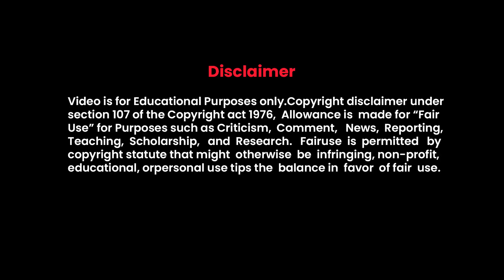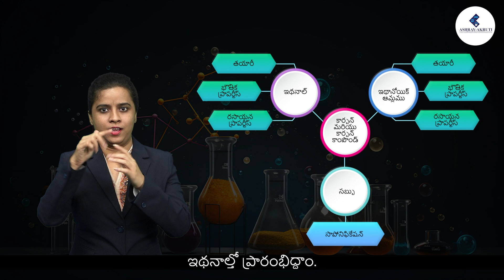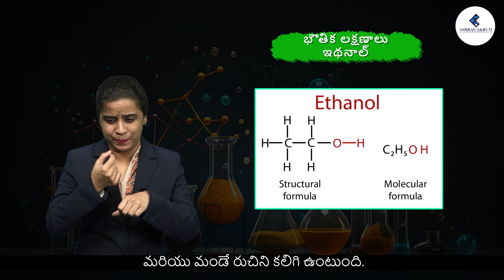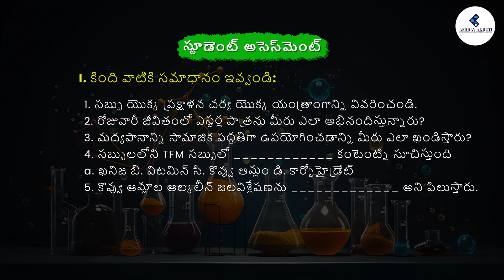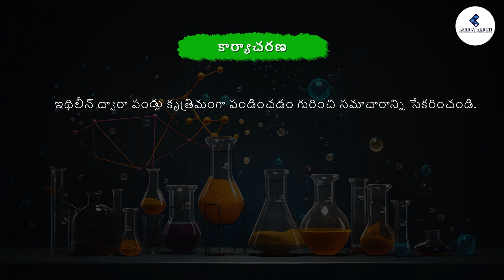10th Class Chemistry | Telugu | Carbon and Compound Part- 3 | Lessons in Sign Language for Deaf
AshrayAkruti’s E- Learning program is developed to promote digital learning and improve the academic performance of hearing impaired children. E-Learning videos will provide a learning experience that will give students a theoretical and practical understanding along with real-life approach on various subjects. Hearing impaired students require more teaching aids along with oral/gestural explanation thus, video-visual representation will be highly effective on Hearing impaired students.